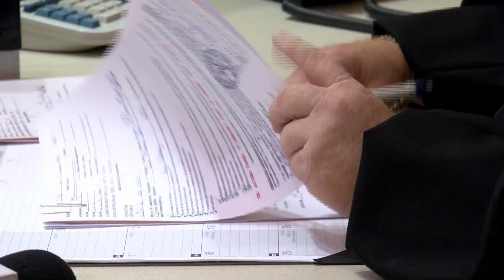Summer time robberies on the rise